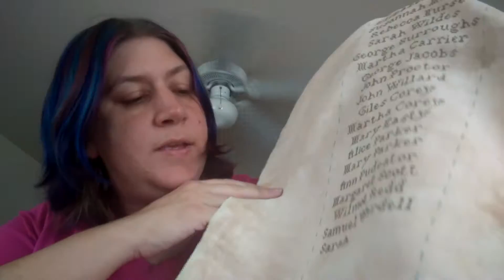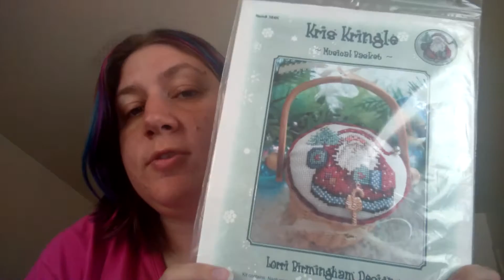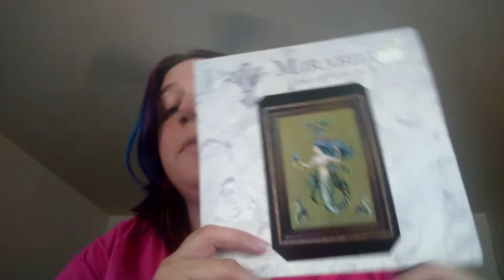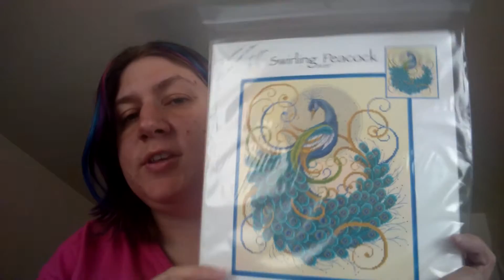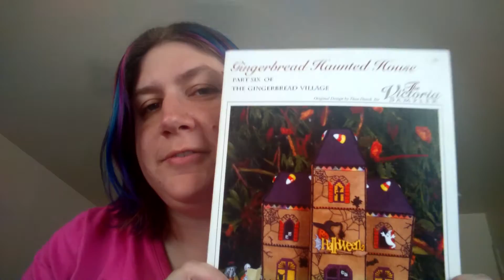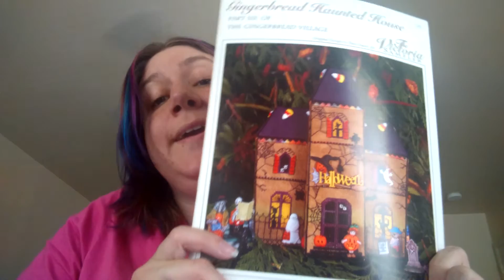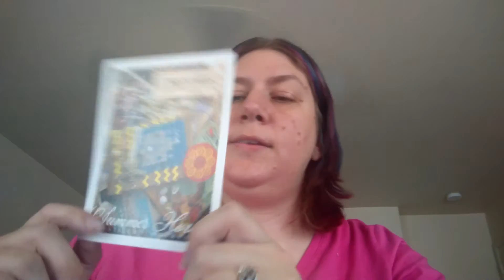FlossTube #2 Part One